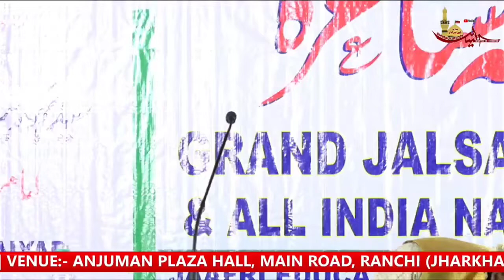Shabab Jalalpuri || ALL INDIA NAATIYA MUSHAIRA || 1444-2022 || Ranchi, Jharkhand